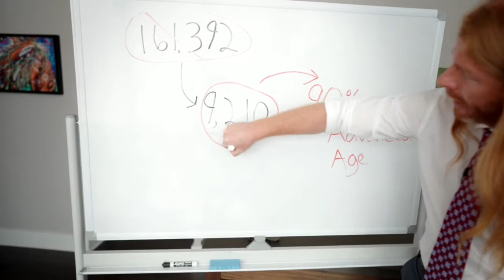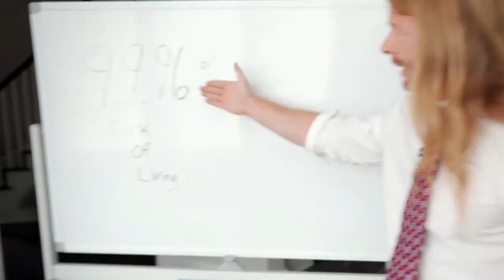New Revelations on the COVID Death Count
"We genuinely don't believe in math..." 🤣

Time to take off your warm blanket of fear and take action for your health. It's in your hands, no one else's.

It was such a great time seeing the man, the myth, the legend @awakenwithjp live last night. I laughed so hard I probably got covid (photos/videos @move.nate)

Reposted from @awakenwithjp